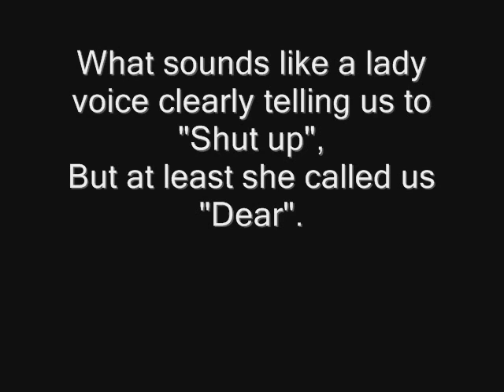The Queens Head Pub, Sheffield. UK Ghost Hunt 2007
E.V.P. caught on a Ghost Hunt at The Queens Head Pub, Sheffield. UK